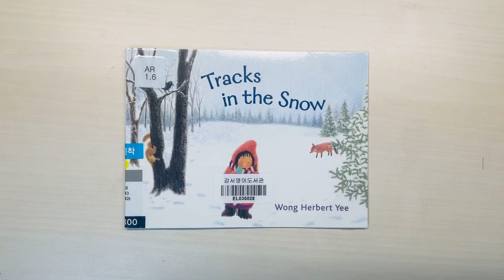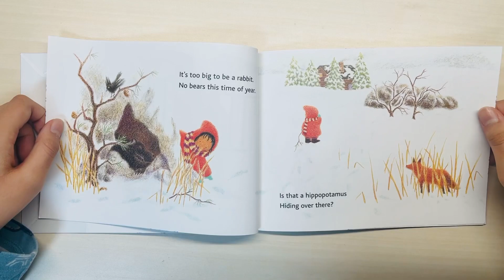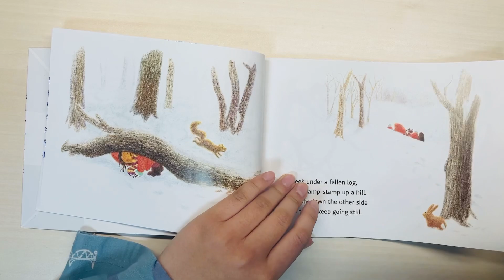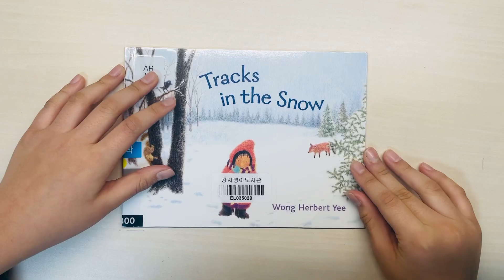224.Tracks in the Snow